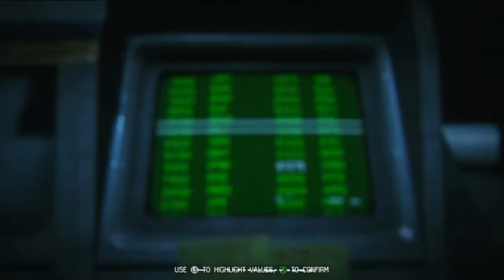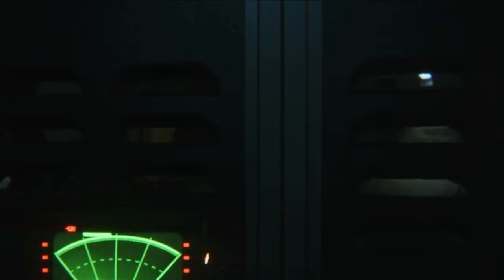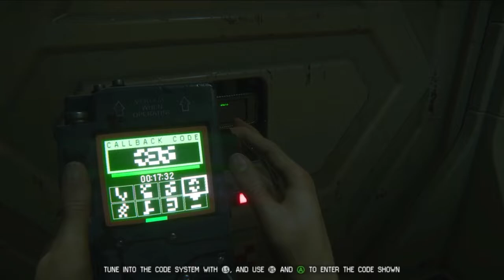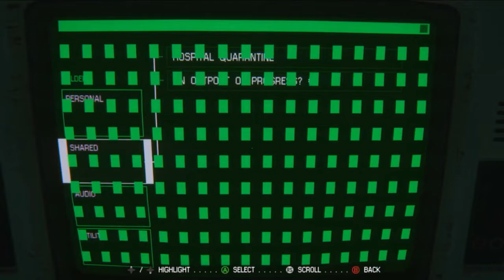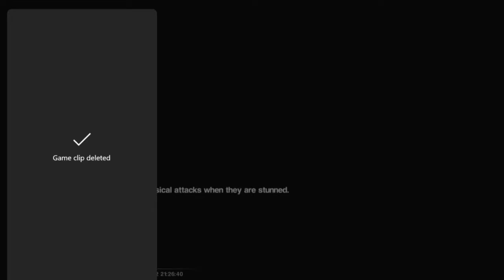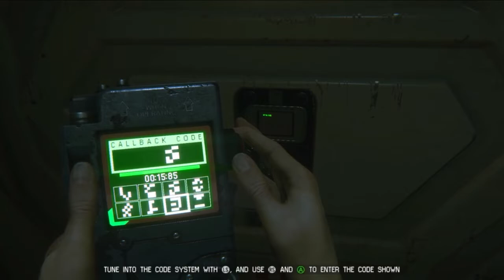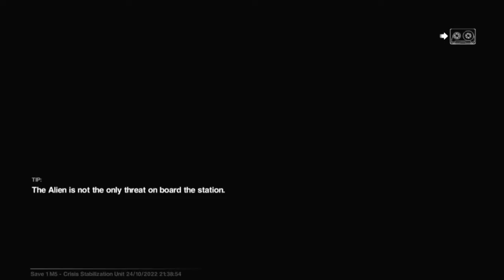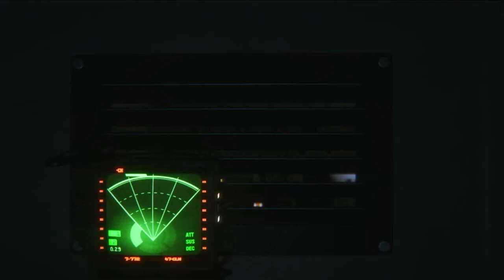alien isolation part 3 big eggplant head man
big eggplant man kill me alot